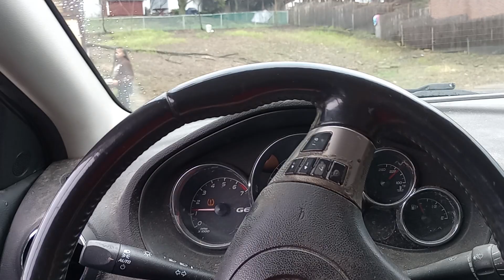The end of a video I did on MARCH 23rd.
March 23rd 2023. 3:53pm